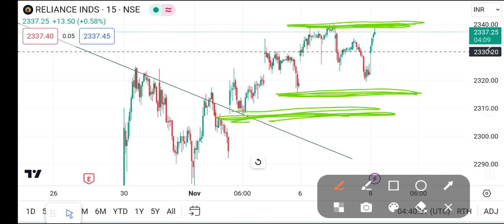Reliance Industries Share To Buy Now | Reliance Stock New Big Breakout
relince industries share,
share price of reliance industries,
reliance industries share price news,
why is reliance industries' share price falling sharply today,
reliance ind share price target,
reliance industries share q1 results 2023,
reliance industries share result,
reliance industries share today news,
reliance industries share target 2025,
reliance industries share tomorrow target,
reliance industries share today latest news,
reliance industries stock today,
view on reliance industries,
reliance industries share news latest,
reliance industries stock price,
reliance share in 2030,
reliance industries latest news today,
reliance share long term target,
reliance share long term,
reliance share target 2030,
reliance industries stock latest news
banknifty bank
reliancestock relian